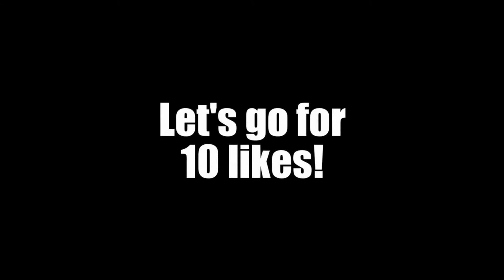Gota.io / New Team Scrimmage Montage - Dilka_7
My Gota.io Skin Names:
xDlk1
xDlk2
xDlk3
xDlk4
xDlk5

Song(s):
0:00 - 3:14 / Paris Blohm - Let Me Go (feat. KARRA)

3:14 - 3:37 / Culture Code & Regoton ft. Jonny Rose - Waking Up [NCS Release]

Recording Software: OBS Classic!
Video Editing: YouTube Video Editor for the video, Then Blender 3D for the effects!

Thank You Again If You Are Reading This.